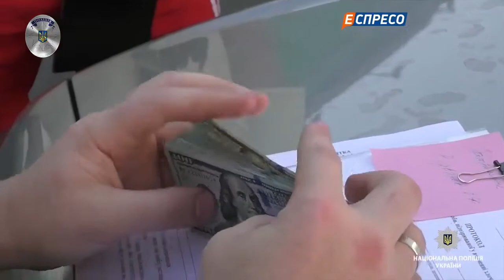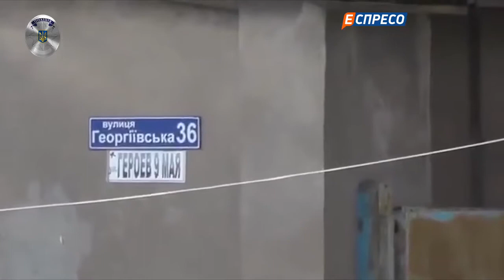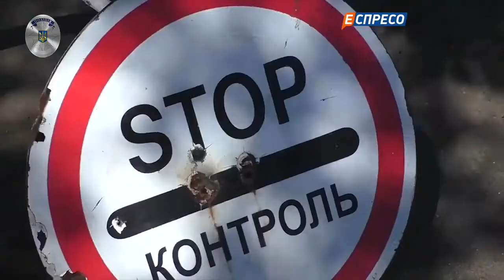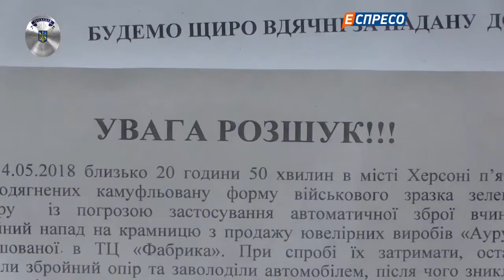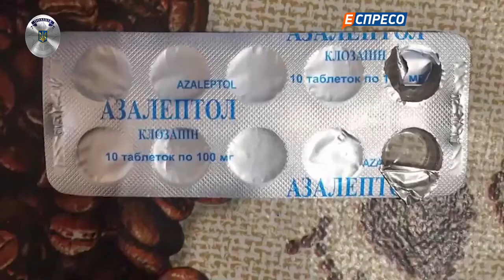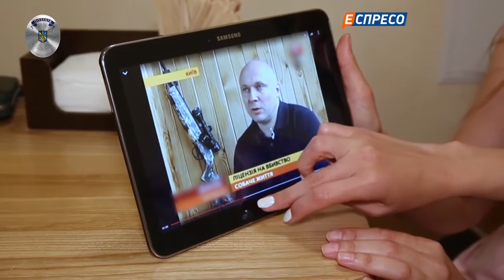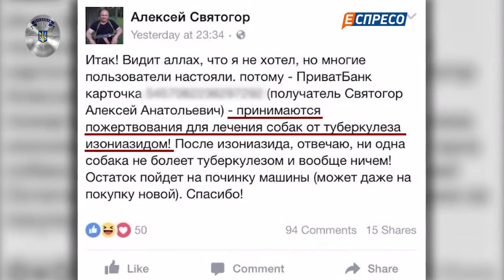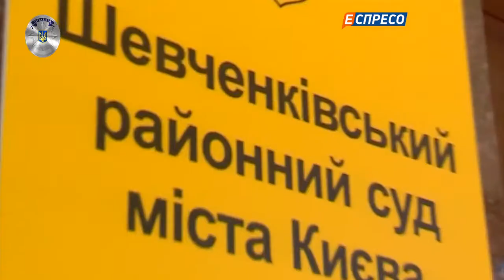"Поліцейська хвиля" 18 червня 2018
Дивіться у «Поліцейській Хвилі»:
 - Четверта річниця визволення Маріуполя від російських терористів! Які складні завдання нині готові виконуватимуть бійці Нацгвардії?!
- Спритних «клофелінників» судитимуть у столиці! Як уберегтися від зустрічі з небезпечними аферистами?!
 - Групу фальшивомонетників викрили правоохоронці в Одесі. Які банкноти підробляли зловмисники?!
Дивіться «Поліцейську хвилю» щопонеділка о 22:00.